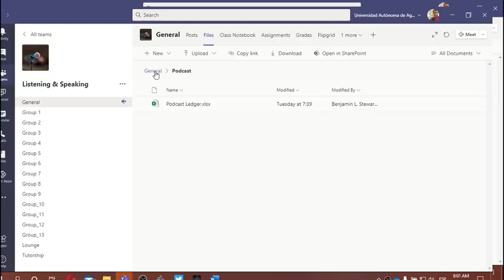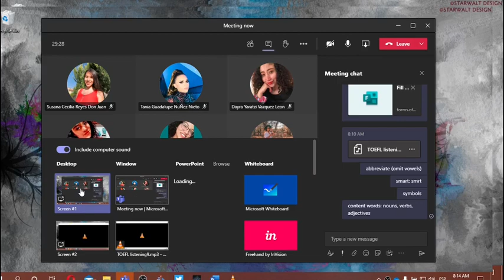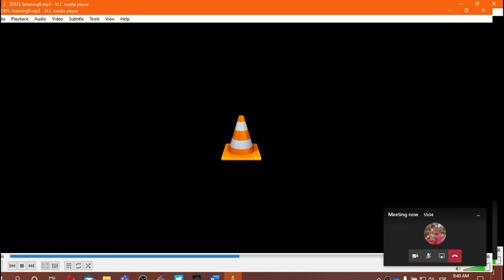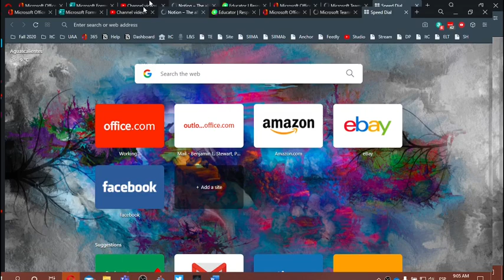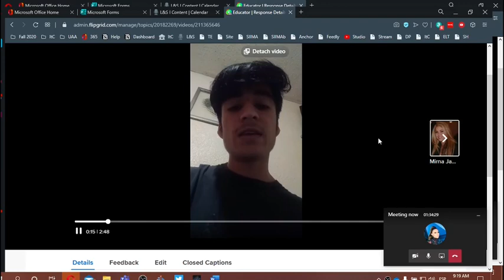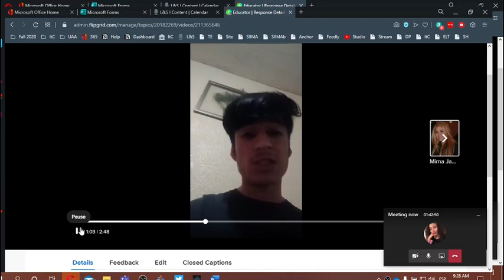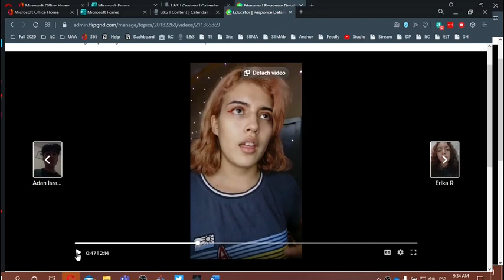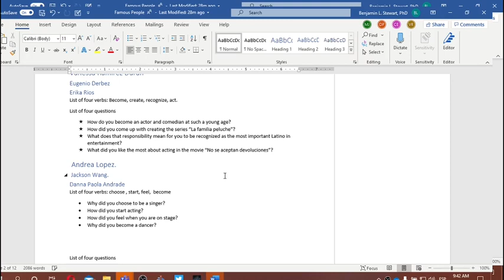L&S Class: November 12, 2020